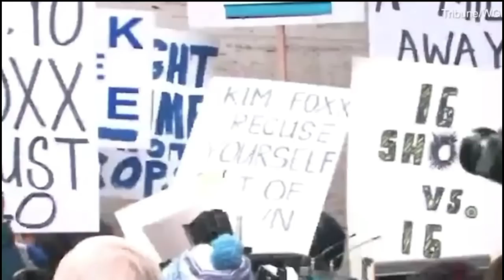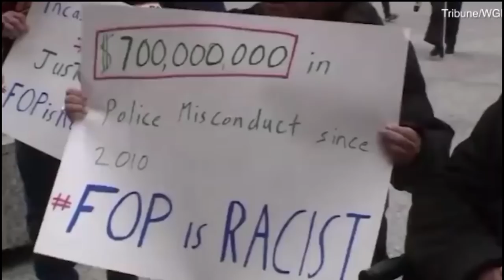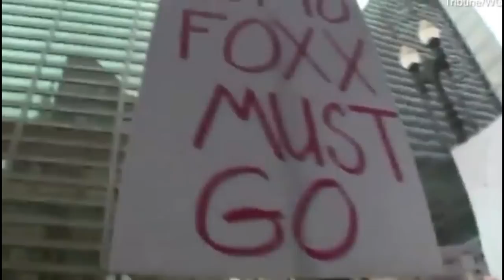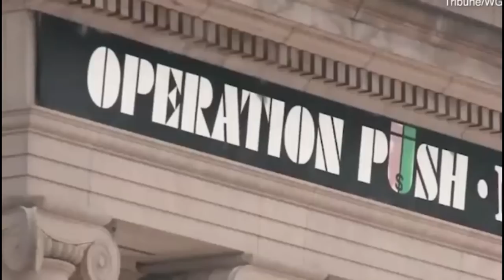President Donald Trump takes shots at Jussie Smollett calling him a "third rate actor"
Must watch: "Wendy Williams and son fly to Chicago after his ARREST, completely UNBOTHERED, have a great time!"